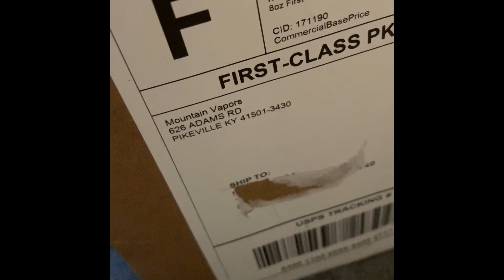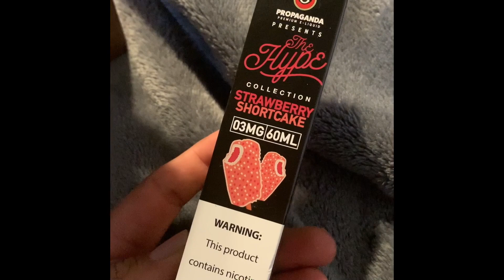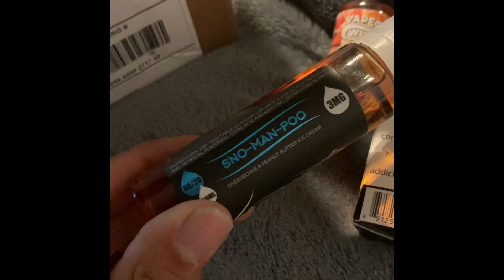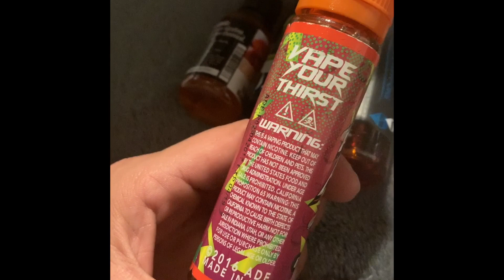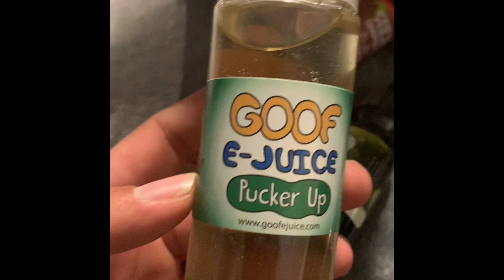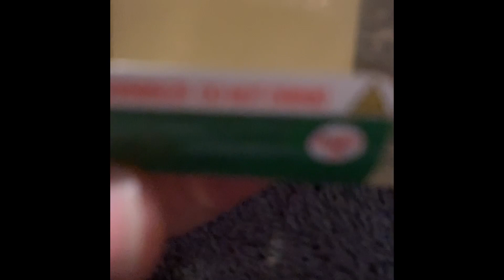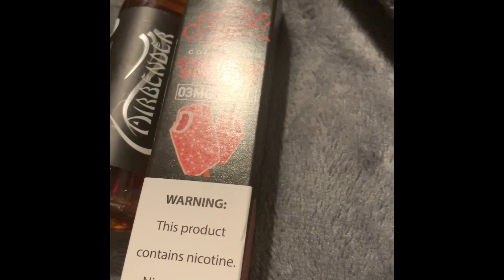Mountain Vapors E-juice mystery box!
Today I got something a little different my jewelry reviews will be back next week just waiting on some orders! So figured let’s review the mystery box hope y’all enjoy! I will have to try them all before I can give a honest review on the juice overall it is a good deal and is my second one from them. Love their channel and love the deals they got.